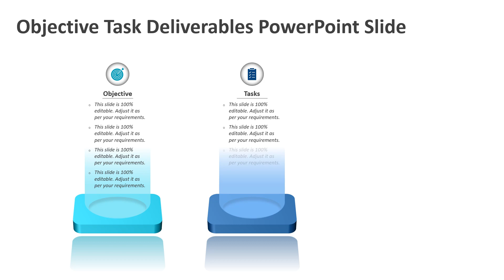Objective Task Deliverables PowerPoint Slide | Kridha Graphics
Explore this fully editable objective task deliverables PowerPoint slide to showcase three steps process of project goals, planned tasks, and deliverables in professional presentation. You can also use this PPT template to describe SMART methodology.